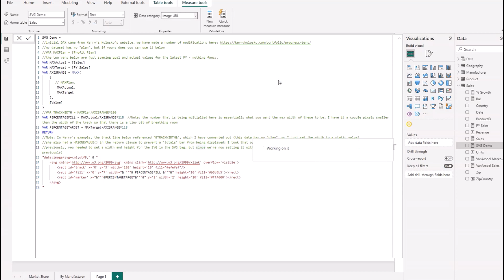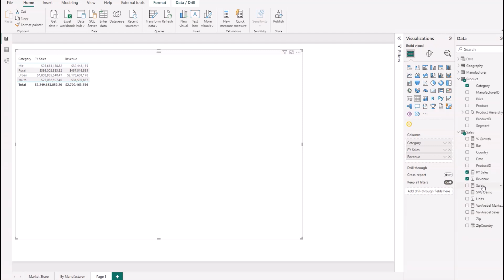One Minute Monday - Progress bars in Table Visual (feat. Christine Payton)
Just Video no Sound!
I found a fabulous video on how to create progress bars in a table with the February 2023 version of Power BI. it is from Christine Payton!
So how can we drill this tutorial down to 1 Minute:
1) Create a Measure an adjust the ACTUAL/TARGET with your values (Code can be found
2) The measure must be marked as image URL
3) Set Row padding to 0
4) Set Image size to 24px/120px
5) Add the Measure to the Table Visual

That's it!
Have Fun!